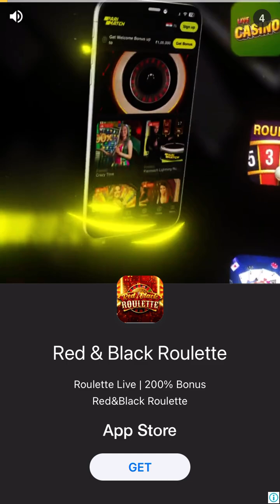Bubble Shooter Gameplay #392 | Level 10227 to 10230